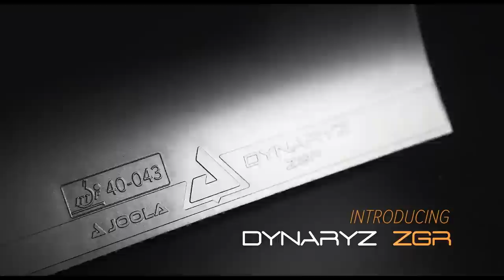Darko Jorgic vs Tiago Apolonia | MS-QF | European Championships 2022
2022 European Championships, 13 - 21 Aug 2022 Munich, Germany